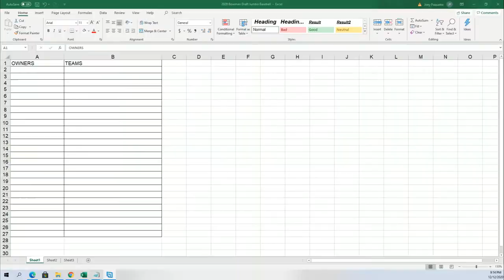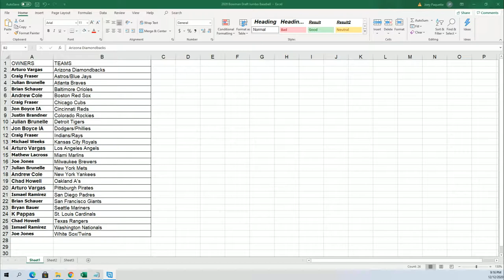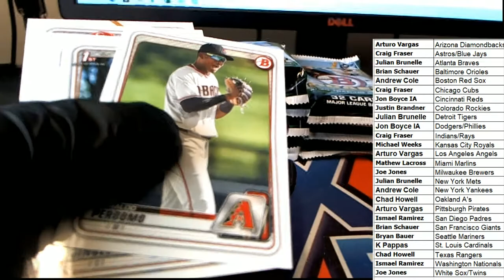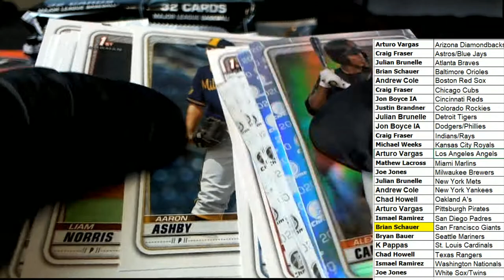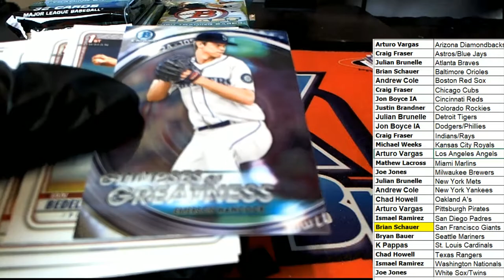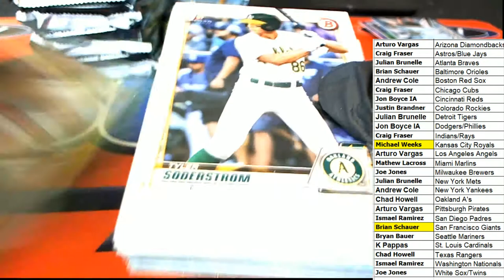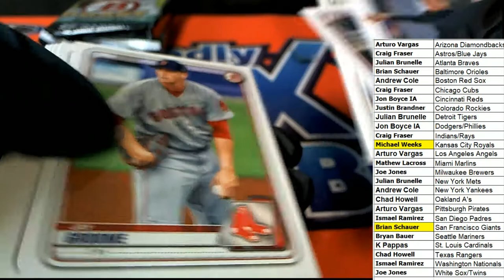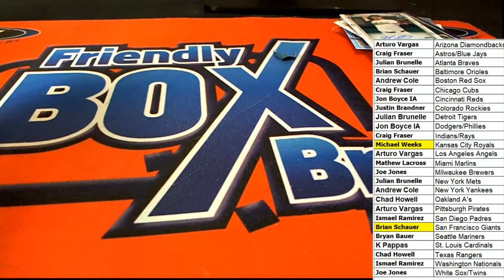2020 Bowman Draft Jumbo Baseball ID 20BOWDRAFT113